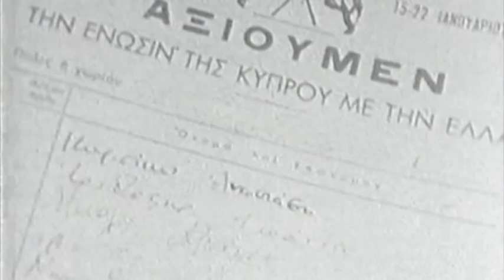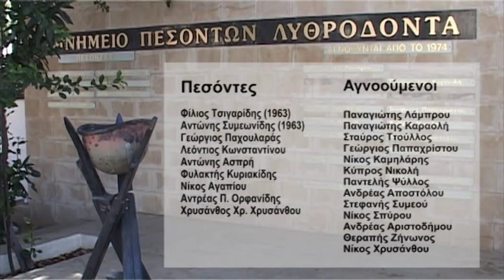DOCUMENTARY LATSIA - LYTHRODONTAS part 3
Το ντοκιμαντέρ για την ιστορική σχέση Λατσιών - Λυθροδόντα επ' ευκαιρία της υπογραφής συμφώνου φιλίας και συνεργασίας ΚΣ Λυθροδόντα και Δήμου Λατσιών. Έρευνα-σκηνοθεσία Χαράλαμπος Θεραπής, εκτέλεση παραγωγής από το Latsia TV.